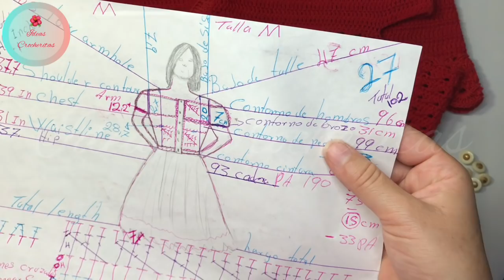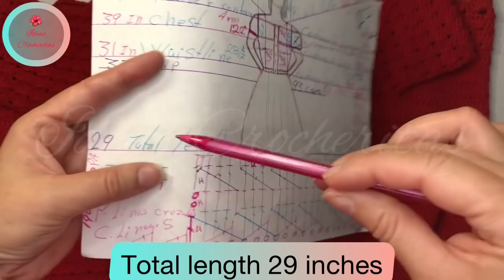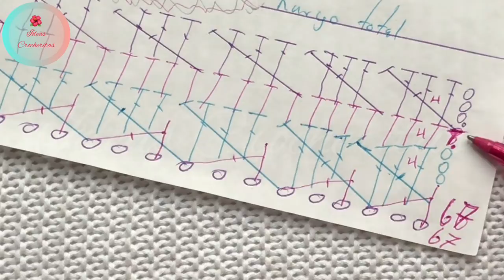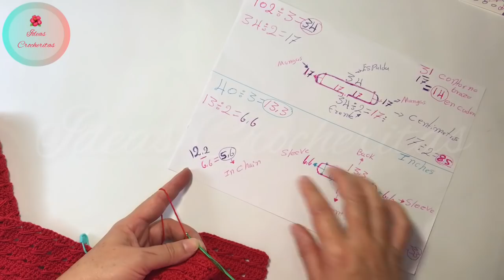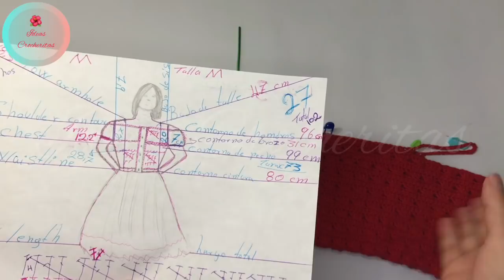👗vestido tejido a crochet a su medida con bolsillos/ Crochet dress to your measure💝💝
English subtitles😘
Inicio RAPIDO O LENTO
Vestido con bolsillos en talla XS A 4 XL tejido a crochet en explicación paso a paso para las nuev@s crocheteras😘
Comenzando por la parte de arriba en punto cruzado o diagonal y en la parte del pecho en punto alto y continuando así hasta la cintura que se repite de nuevo el punto cruzado continuando en punto alto la parte de la falda y por ultimo en el borde de la falda punto cruzado y conchitas de 8 puntos altos.
Producto utilizado:
1100 Gramos de hilo pabilo
Gachillos # 2,5 MM y de 1 MM para hacer los bolsillos
14 botones
y  Mucho 🥰
Muchas gracias por su apoyo
Bendiciones🙏🇨🇷🙏

TALLA---XS
CONTURNO DEL PECHO 84.1CM
CONTORNO DE CINTURA 67.1 CM

TALLA S
CONTORNO DE PECHO 91 CM

TALLA M
BEJO DE TALLE 43 CM
ANCHO DE ESPALDA 39
CONTORNO DE PECHO100

TALLA---L
BEJO DE TALLE 43,5 CM
ANCHO DE ESPALDA 41
CONTORNO DE PECHO 108

TALLA---XL
CONTORNO DE PECHO116.1
CONTORNO DE CINTURA 99.9
ALTURA DE CINTURA57.4

TALLA 2XL
BAJO DE SISA 23CM
CUELLO 41 CM
BEJO DE TALLE 44,5 CM
ANCHO DE ESPALDA 46
CONTORNO DE PECHO 124

TALLA---3XL
BAJO DE TALLE 45,5 CM
ANCHO DE ESPALDA 48
CONTORNO DE PECHO132.1
CONTORNO DE CINTURA115
ALTURA DE ESPALDA 60.7

Talla 4XL
BAJO DE TALLA 46 CM
ANCHO DE ESPALDA 50
CONTORNO DE PECHO 140
CONTORNO DE CINTURA122.9
All-size dress crocheted in step-by-step explanation for the new crochets
Starting at the top in a crossed or diagonal stitch and on the chest in a high point and continuing up to the waist, repeating the cross stitch again, continuing the part of the skirt in high point and finally at the edge of the crossover knit skirt and 8 high-point shells.
Product used:
1100 grams of wick yarn
Hooks # 2,5 MM
14 buttons
and a lot
Thank you very much for your support
Blessings🙏🇨🇷🙏

SIZES IN CENTIMETERS
SIZE --- XS
NECK 35 CM
LOWER ARMCHAIR 16 CM
BACK WIDTH 36 CM
CHEST CONTOUR 84.1CM
WAIST CONTOUR 67.1 CM
WAIST HEIGHT 51 CM

SIZES
LOWER ARMCHAIR 17 CM
NECK 36 CM
LOW SIZE 42 CM
BACK WIDTH 38 CM
91 CM CHEST CONTOUR
WAIST CONTOUR 75 CM
WAIST HEIGHT 53 CM

SIZE M
ARMCHAIR LOWER 19 CM
NECK 37 CM
BEJO SIZE 43 CM
BACK WIDTH 39
CHEST CONTOUR 100
WAIST CONTOUR 83
WAIST HEIGHT 54

SIZE L
LOWER ARMCHAIR 20 CM
NECK 38 CM
BEJO SIZE 43.5 CM
BACK WIDTH 41
CHEST CONTOUR 108
WAIST CONTOUR 90.9
WAIST HEIGHT 55.9

SIZE XL
HEAD OF ARMCHAIR 21,5 CM
NECK 39 CM
BACK WIDTH 43.9
CHEST CONTOUR 116.1
WAIST CONTOUR 99.9
WAIST HEIGHT57.4

SIZE 2XL
LOWER ARMCHAIR 23CM
NECK 41 CM
BEJO SIZE 44.5 CM
BACK WIDTH 46
CHEST CONTOUR 124
WAIST CONTOUR 106.9
WAIST HEIGHT 58.9

SIZE --- 3XL
ARMCHAIR LOWER 24,5 CM
NECK 43 CM
LOW SIZE 45.5 CM
BACK WIDTH 48
CHEST CONTOUR 132.1
WAIST CONTOUR 115
BACK HEIGHT 60.7

Size 4XL
HEAD OF ARMCHAIR 26 CM
NECK 45 CM
UNDER SIZE 46 CM
BACK WIDTH 50
CHEST CONTOUR 140
WAIST CONTOUR 122.9
WAIST HEIGHT 62.2